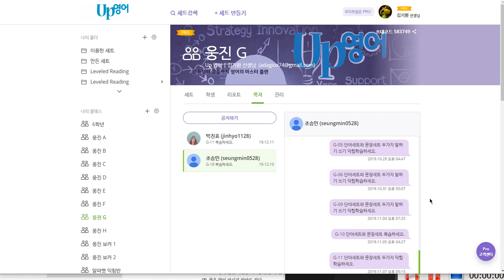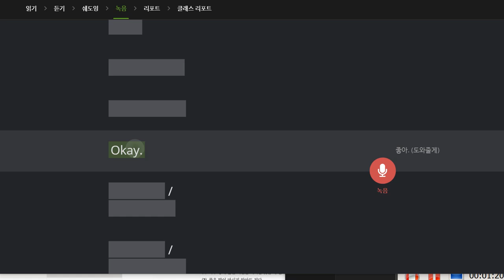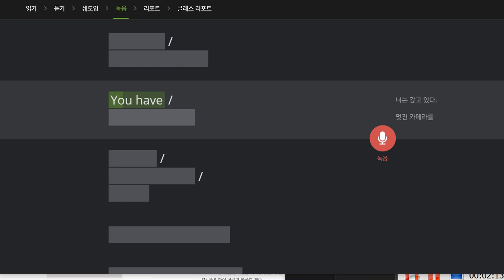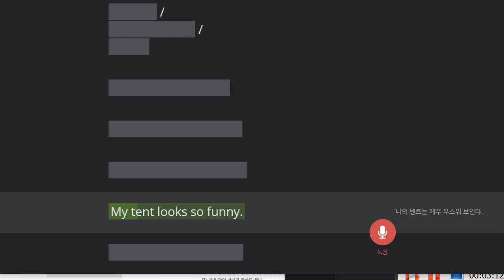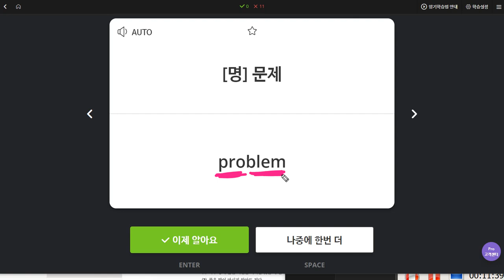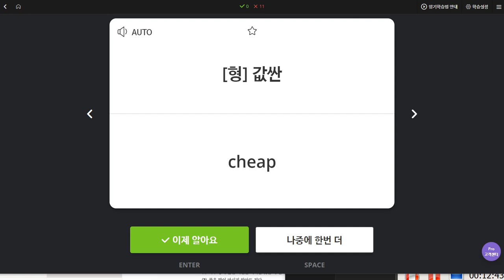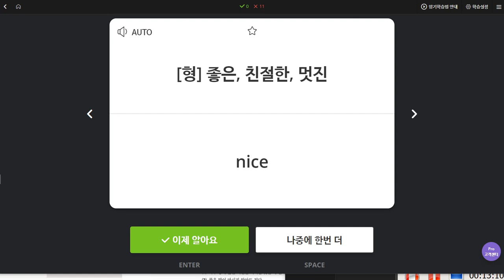조승민 2019 12 12 일대일